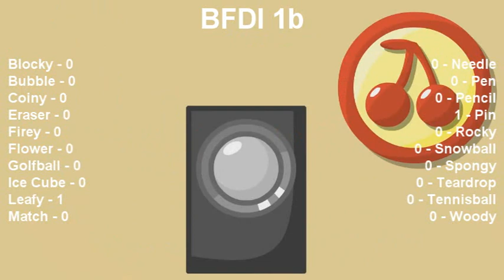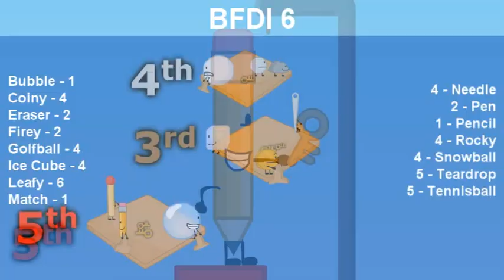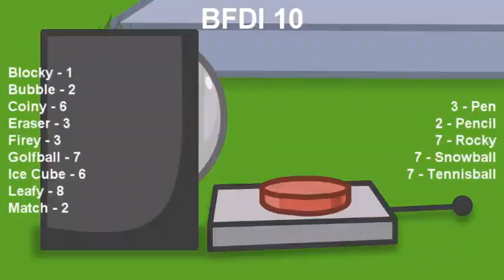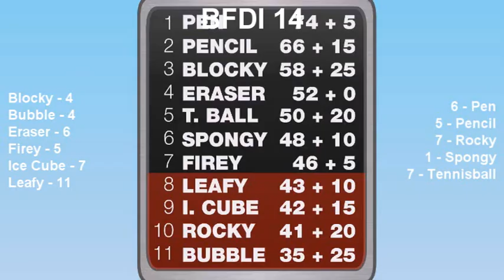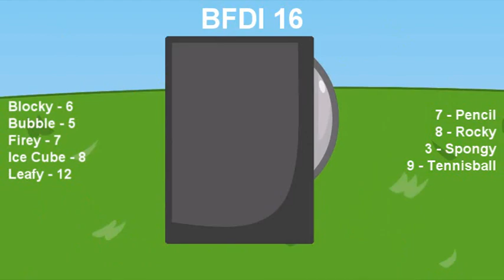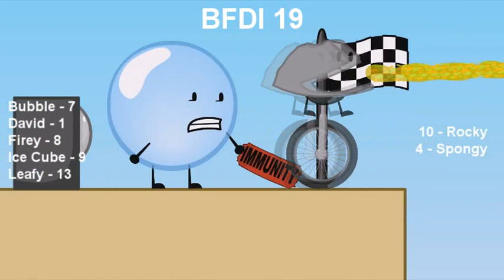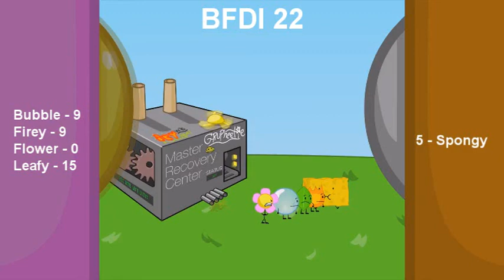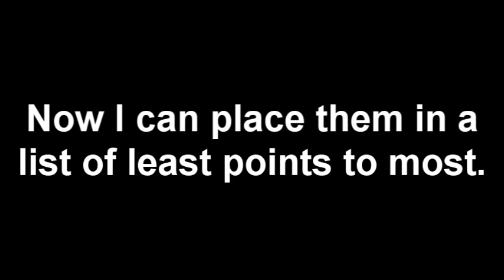Counting All BFDI Victories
This is some random video I made to show the number of wins from each contestant. Yeah, I know; who would even do this, anyways?

Fun Fact: This took about 1-2 hours to make, 2-3 hours to render, and about 1 hour to upload. Safe to say, this filler took a long time to complete.